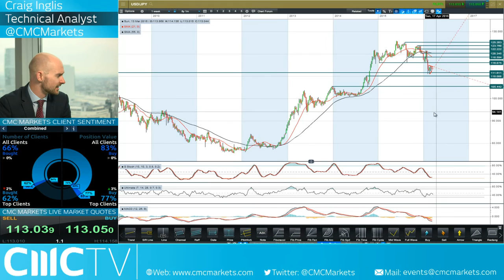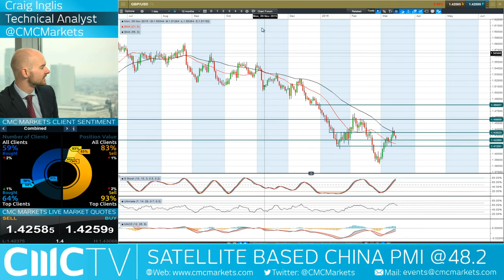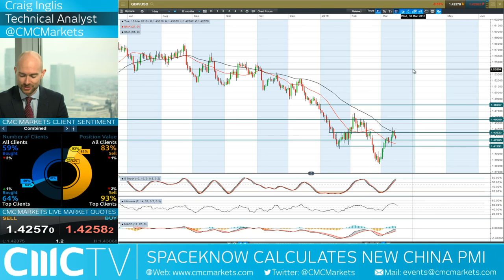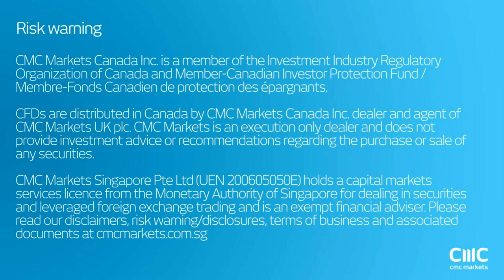Japan & Iran gives traders cause for concern CMC Markets 15th March